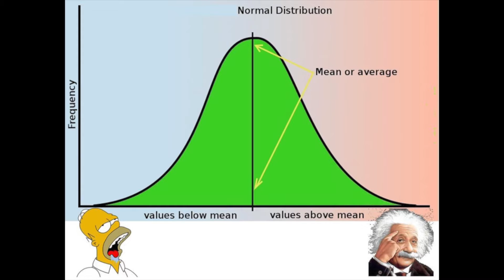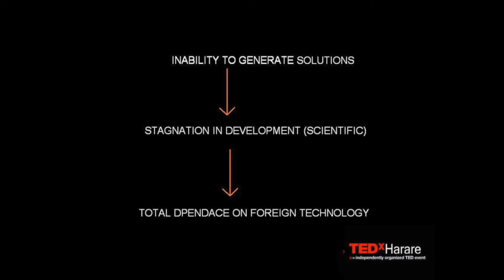How I built an airtime vending machine | George Chingore | TEDxHarare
George Chingore built an airtime vending machine from waste. Here, he talks about why and how he did this.

George Chingore is a former computer science student at the Harare Institute of Technology. He is currently the founder of Protronics (pvt) ltd, a small company specialising in innovations in science and technology. George aspires to make significant contributions to science and technology in Zimbabwe.